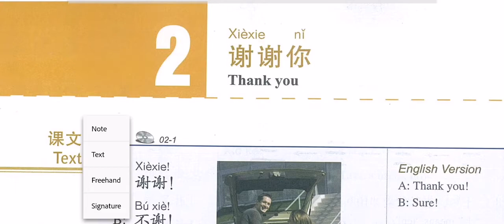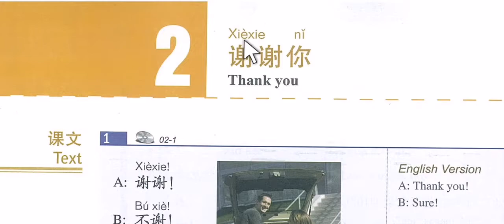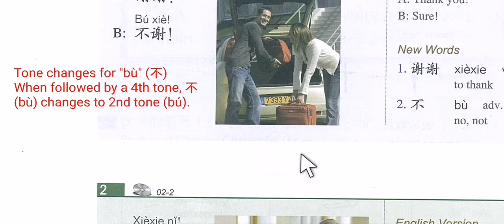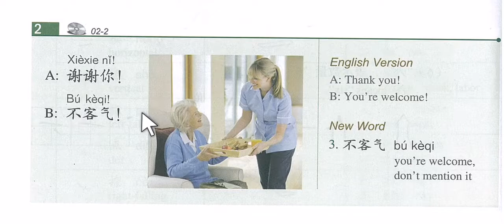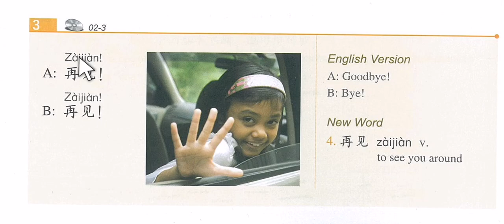hsk1 lesson 02 in urdu language, learn chinese in urdu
It's Muhammad Ashfaq, Chinese language instructor and interpreter (HSK online preparation academy)

Online Chinese language classes available

Wechat ashfaq7804

You will be warmly welcomewelcomewelcomewelcome

hsk1 book
hsk 1 words
hsk 1 lesson 1
hsk 1 course
hsk 1 all lessons
hsk1 in urdu
hsk 1 in urdu
chinese learn in urdu
hsk1 in hindi
hsk1 grammar
hsk 1 grammar
hsk 1 grammar points
hsk 1 grammar exercises
hsk 1 grammar rules
hsk 1 grammar lesson 1
chinese grammar hsk 1
hsk 1 grammar lessons
chinese hsk 1 grammar
hsk 1 all grammar
hsk level 1 grammar
hsk1 fast
hsk 1 fast
hsk1 standard course,
hsk 1 standard course,
hsk 1 standard course book,
hsk 1 standard course audio
chinese zero to hero
chinese zero to hero hsk 1

To download hsk1 pdf book, open this link
[Book & workbook: «Standart course HSK 1» -] is good,have a look at it!

Agr new learners ko lesson ziada feel ho to ap 1 data lesson dekh k new words likh k zehan nasheen kr lyn, then watch the video again

2. Pleco

learn chinese
learn mandarin
learn mandarin for beginner
chinese lessons
chinese vocabulary
basic chinese
beginner chinese
chinese lessons for beginners
chinese phrases
chinese pronunciation
speak chinese
study chinese
chinese grammar
easy chinese